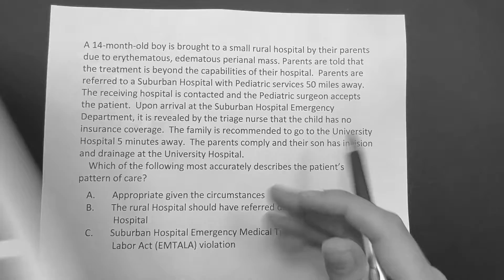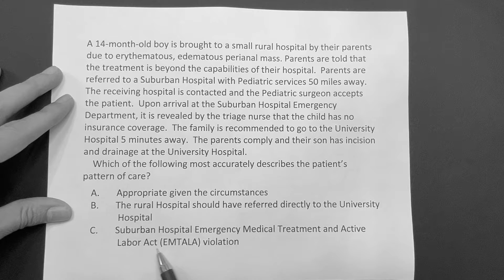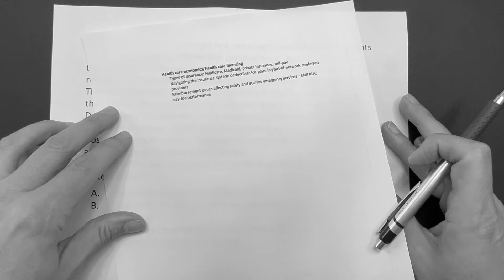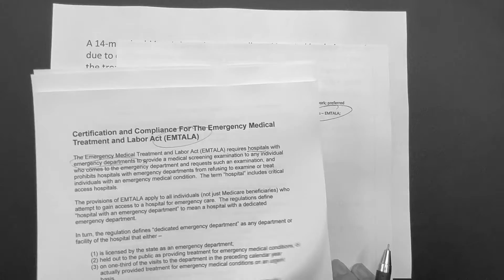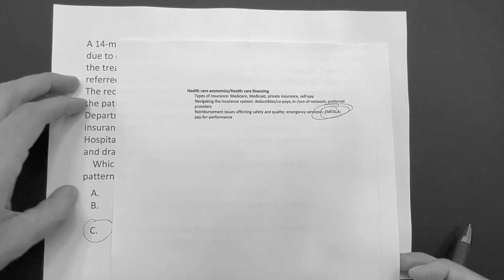USMLE STEP 1, 2CK, 3 QUESTION FROM THE USMLE CONTENT OUTLINE. DON'T MISS THIS QUESTION.